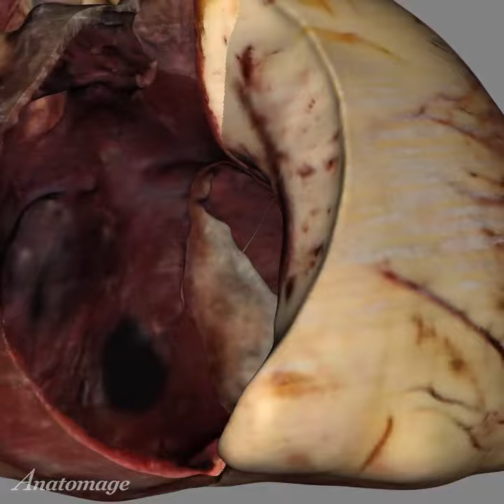Virtual Heart 3D Dissection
Check out this rotating 3D view of the inner anatomy of the heart to get a detailed close-up of specific chambers and valves.

Anatomage's new Table 5 system contains greater detail and visual accuracy with regional scans.